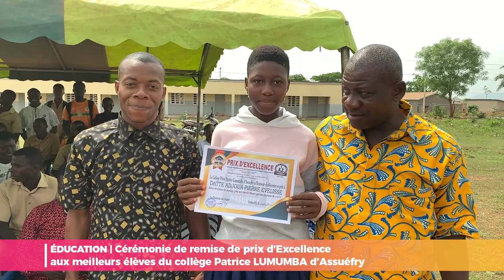Le collège Patrice Lumumba d'Assuefry honore ses meilleurs élèves